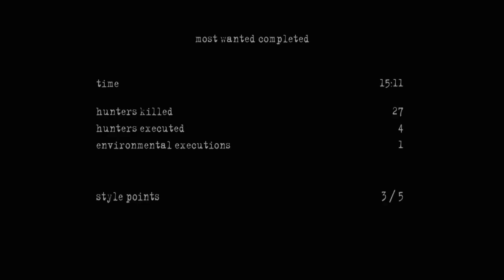Manhunt 2 gameplay | Scene #9 Most Wanted